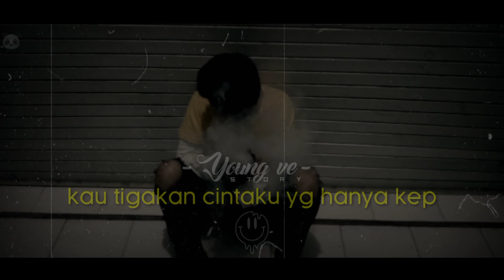Story wa SAD BOY😔 || kau tigakan cintaku cover